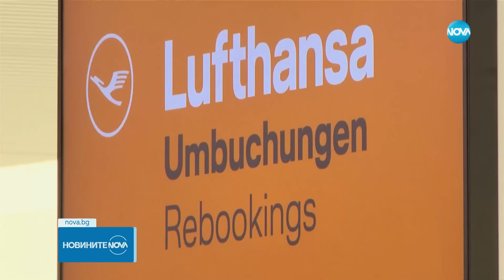Новините на NOVA (07.02.2024 - обедна емисия)